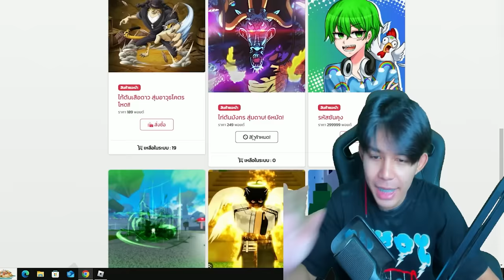ผมเทรดผล คิซึเนะ ถาวรให้คนเเปลกหน้า!